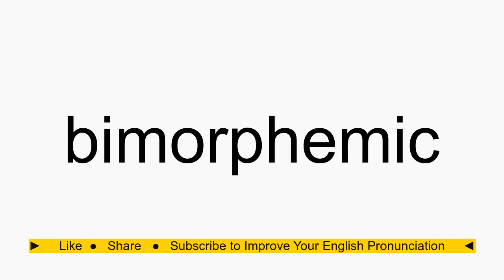How to pronounce bimorphemic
bimorphemic American English pronunciation. How to pronounce bimorphemic correctly. How to say bimorphemic in proper American English.